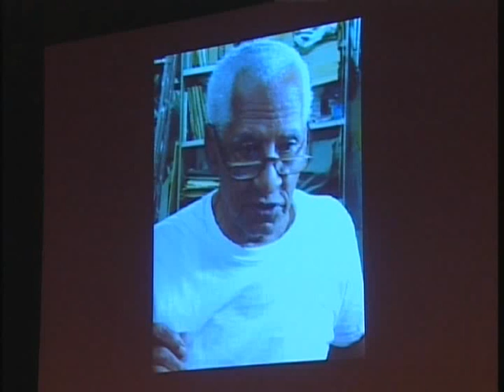ELIS JULIANA - SU OPINION PERSONAL, I TAMBE "BEKITA"...!!!